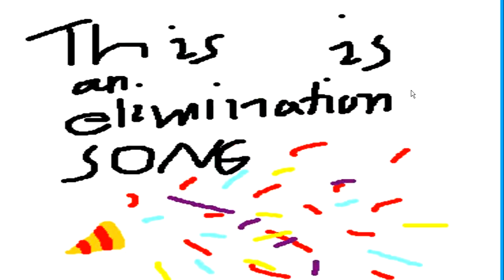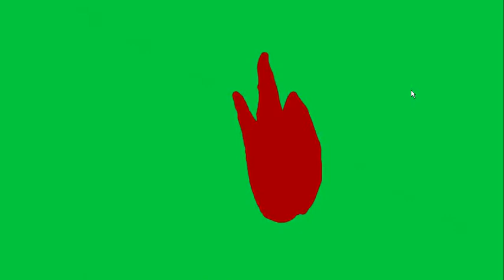Battle Of Contestants 3 (my object show) Sneak Peak!!!!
a.k.a the parts i have animated already

LOL I AM MAKING 0 PROGRESS SO FAR

SADNESS